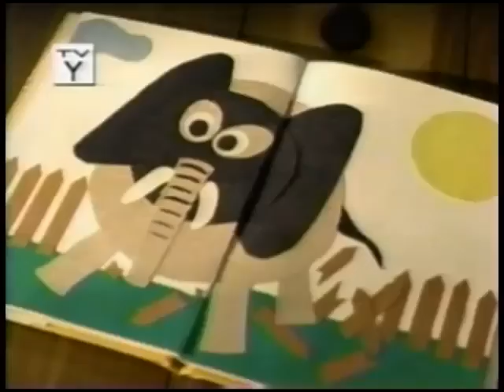Nick Jr. on CBS Commercials (October 20th, 2001 WTVF)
Recorded after (unknown show) and before Dora the Explorer.
List of Commercials:
1.Nick Jr. on CBS Promo
2.Blue's Big News Promo
3.Dora the Explorer Merchandise Commercial
4.Bob the Builder Lego Sets Commercial
5.Ford Windstar Commercial
6.Jack Stone Lego Commercial
7.Nick Jr. on CBS Promo (again)
8.Welcome back to Nick Jr. on CBS Promo
9.Funky Jelly Monster Groove
10.Touched by an Angel Promo
11."You're Watching CBS" Logo
12.Nick Jr. on CBS Intro
13.Face Stretches